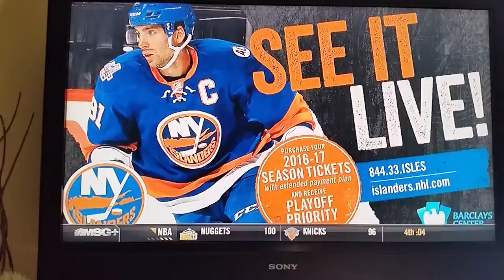The Heals and Flats Show - 1991 - CFL vs NFL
Explaination of the superiority of the Canadian Football League by Patrick Flatley and Glenn Healy of the NY Islanders.